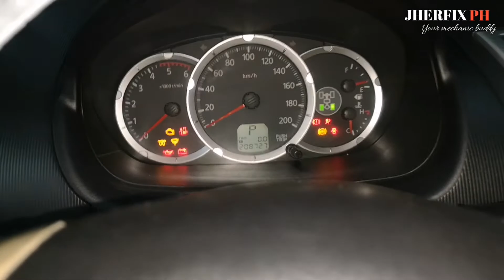Mitsubishi Montero sport EGR Cleaning | DIY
Sa video na ito, tuturuan ko kayo kung paano mag linis ng egr system sa ating montero sport,ano ang mga gagamitin at paano ang mga techniques at diskarte sa pag babaklas nito. Samahan nyo akong maglinis ng egr.

Tools

3/8 drive set
Flat screw driver
Philips scre driver
Piercing tool
Gasket maker
1/2 power handle
1/2 14mm socket
2 long 12mm bolts
Brush
Diesel

Chemicals

Degreaser
Carburetor cleaner

Ang mga nakikita nyo sa mga video ko ay base sa aking mga naging experience at pag aaral na dn sa field.  Hindi po ako professional technician.
Ang layunin ng ating channel ay para magkaroon ng idea, tips, kaalaman sa larangan ng automotive ang ating mga manonood..

Pa support dn po ang channel natin.